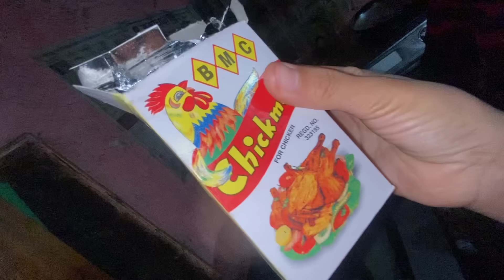Bahini ko Baba laii Uncle bhannu ko reason Kina hola tah😭 Baba ko story🥹